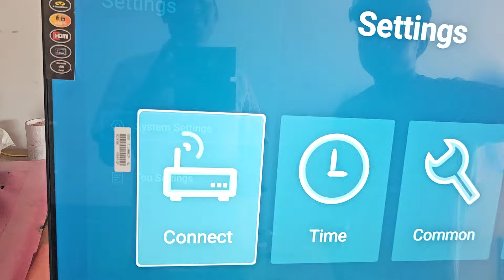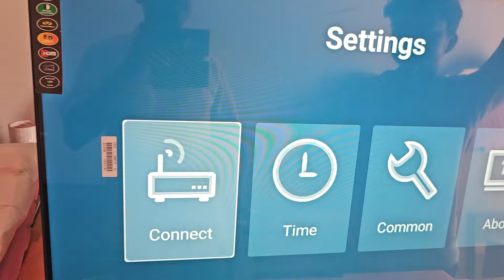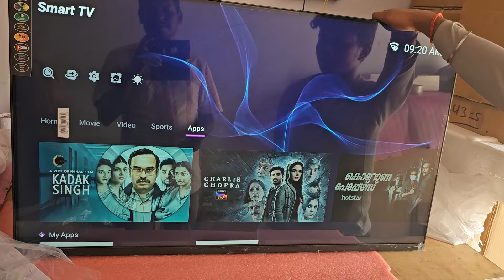43' LED TV பாதி விலை